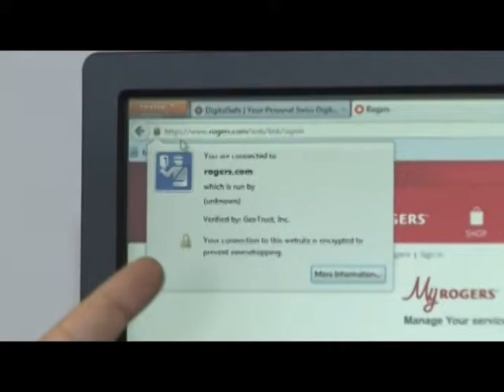CITY TV Toronto Alain Ghiai explains how to avoid fraud online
Security and Privacy expert Alain Ghiai, CEO of DigitalSafe, explains how to minimize fraud and hacking during the busy online shopping season.